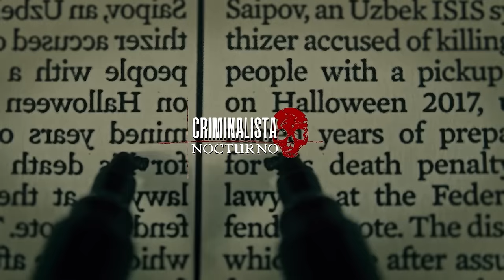El caso de Charlene Downes | Criminalista Nocturno